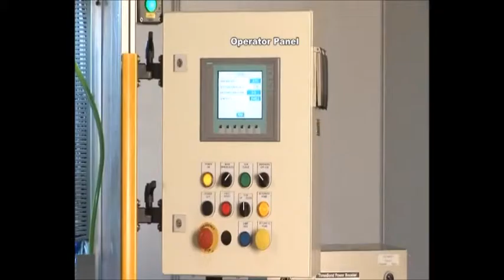Dispensing Offline Cycle